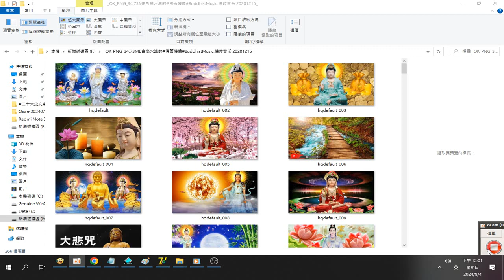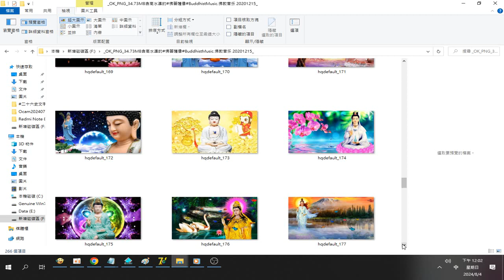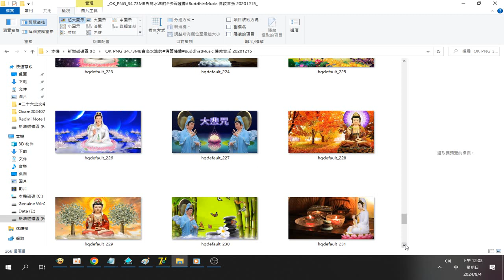錄製 2024 08 04 含高水準的#佛菩薩像#BuddhistMusic 佛教音乐 20201215